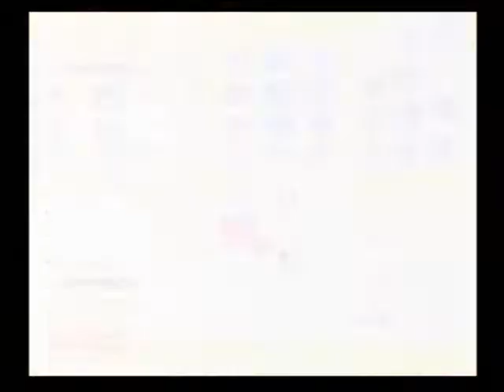Kingdom Hearts Neverland Part 3 (99)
We fight shadow clone Sora.